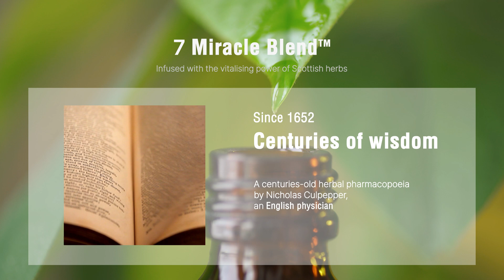SCOTTISH BOTANICALS SKIN CORE ESSENCE